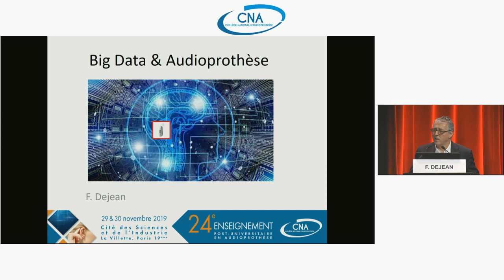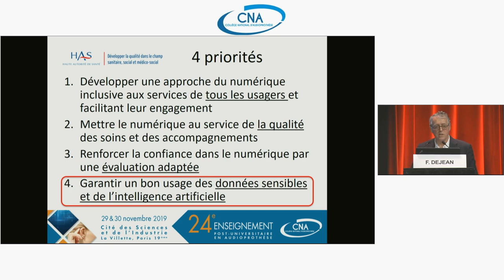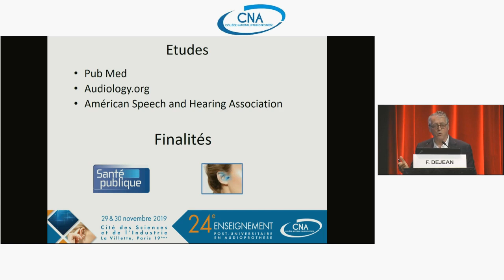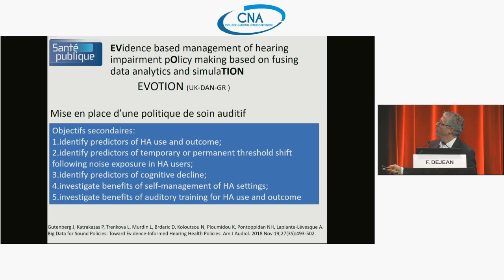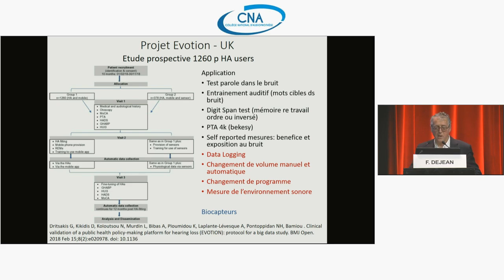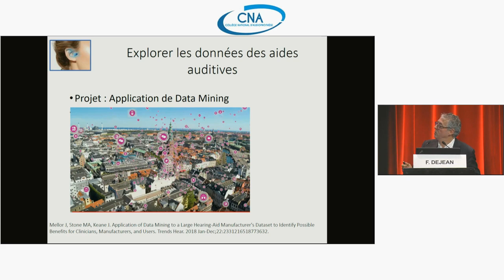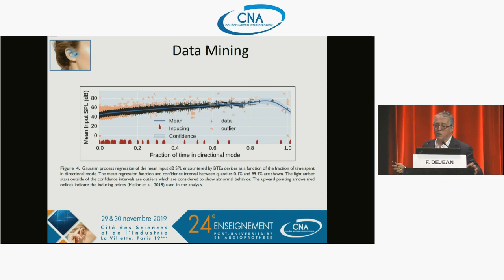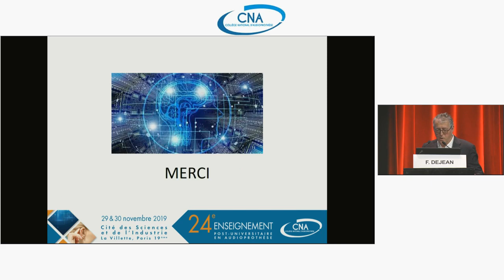10 - Big Data Et Audioprothèse Revue De Littérature